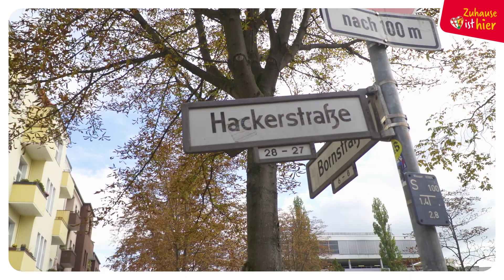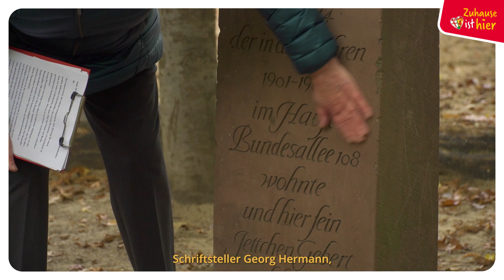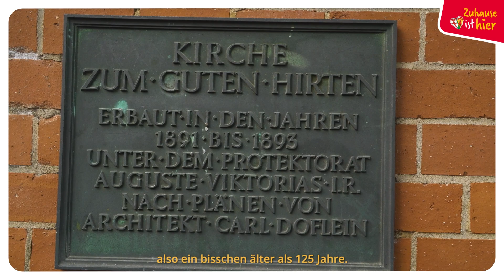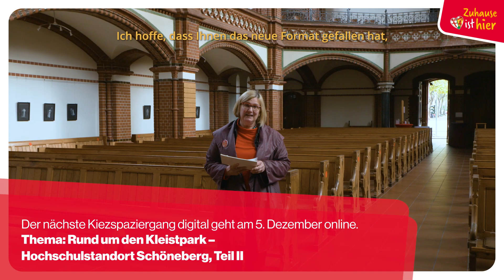1. Kiezspaziergang digital: Friedenau (17.10.2020)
Friedenau, wie Sie es noch nie gesehen haben: Bezirksbürgermeisterin Angelika Schöttler und Buchautorin Gudrun Blankenburg zeigen im Kiezspaziergang digital, wie der Stadtteil zu dem wurde, was er heute ist. Kommen Sie mit und erfahren Sie mehr über Geschichte und Gegenwart Friedenaus.